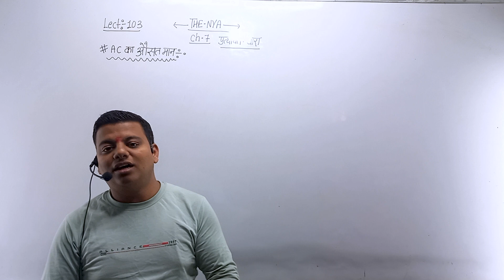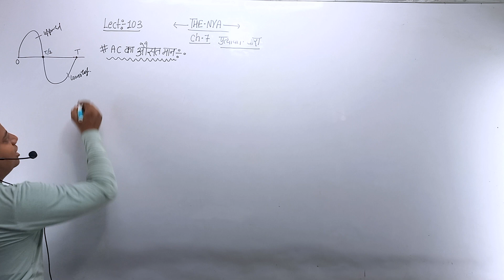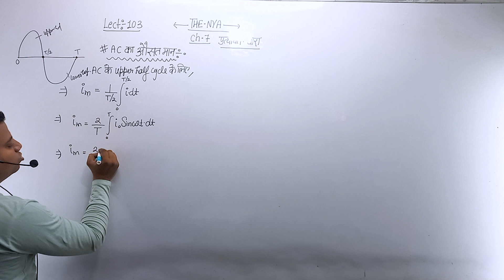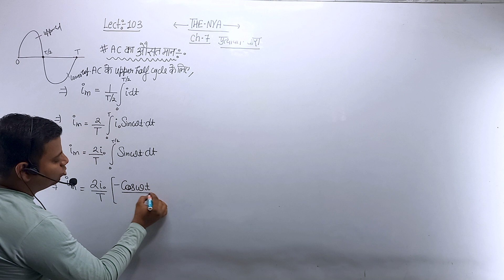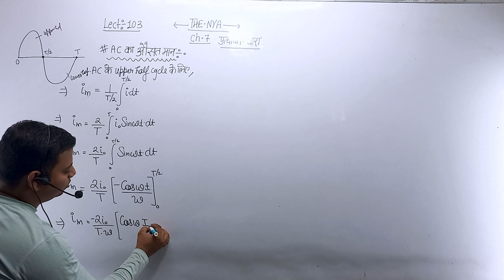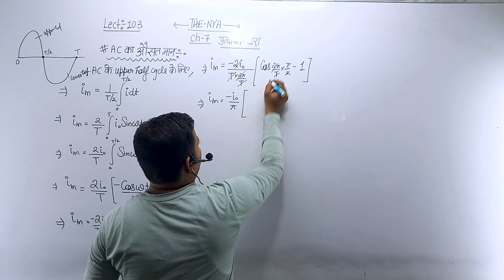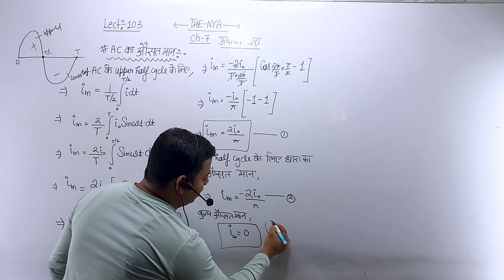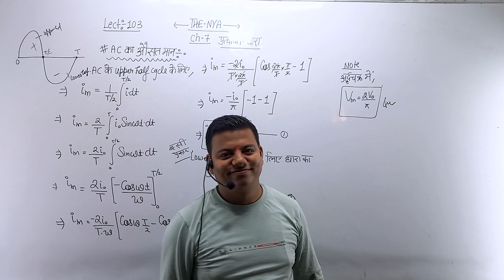Lect:-103 Ch-7 (प्रत्यावर्ती धारा )प्रत्यावर्ती धारा का वर्ग माध्य मूल मान (rms value of AC) ....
Lect:-103 Ch-7 (प्रत्यावर्ती धारा )प्रत्यावर्ती धारा का वर्ग माध्य मूल मान (rms value of AC) .These problems are not only essential for your board exams but also provide a deep understanding of the concepts. Whether you're a student or simply curious about physics, this video is packed with valuable insights. Let's dive into the fascinating world of magnetism!